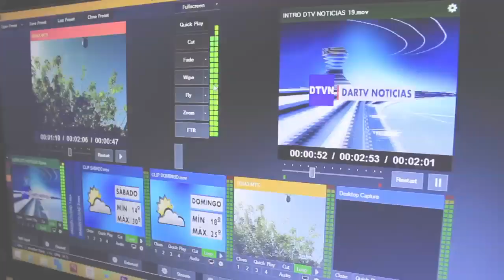Dartv Noticias | El primer noticiero online de Córdoba